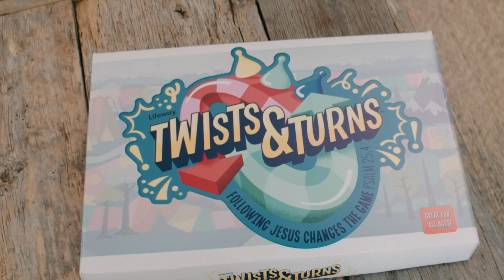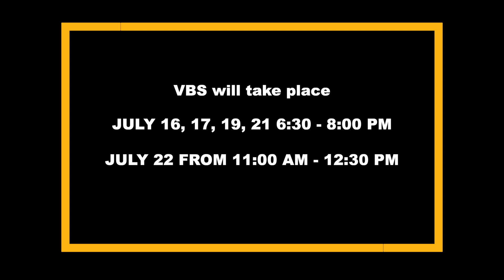VBS 2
Learn about our upcoming VBS for 2023.